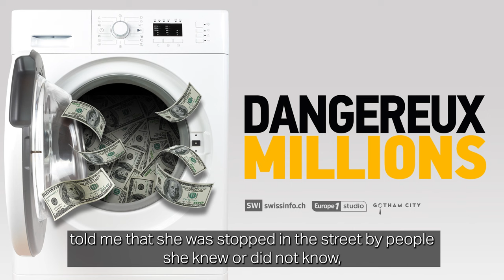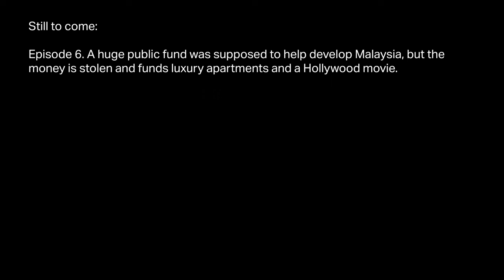The betrayal - Dangerous Millions Episode 5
On December 22, 2008, Swiss prosecutor Laurence Boillat interviewed an HSBC bank employee at Geneva police station. The employee was a computer scientist called Hervé Falciani, who had been born in France and had lived in Switzerland for ten years. Over several months, the Swiss police had been received tips accusing him of attempting to sell banking data. But that evening, the magistrate let him go home without managing to extract any information from him. Is Falciani a whistle-blower who found a flaw in the computer system of an international bank, or a troubled figure motivated by greed? From the “Chocolat” operation launched by the French tax authorities to the “Swissleaks” scandal, which revealed to the general public the names of French celebrities who hid their income from the tax authorities in Swiss bank accounts, the courts spent nine years questioning the extent of Falciani's involvement in what looked like a major theft. At the time of the scandal, journalists Marie Maurisse and François Pilet were among those assigned to scrutinise the lists of bank data stolen from HSBC. The podcast Dangerous Millions recounts how Switzerland became a money-laundering hub for criminals from all over the world. Welcome to the secret world of financial crime. Dangerous Millions is co-produced by SWI swissinfo.ch, the international online news and information service of the Swiss Broadcasting Corporation, Europe 1 Studio and Gotham City.